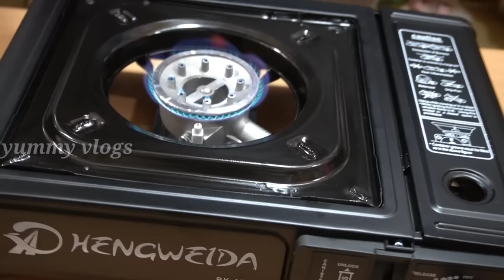80 கிலோ தாங்கும் | புதுமையான Stove | 2 in 1 purpose | yummy vlogs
details

Noble Associates
214/1 vandipettai street,swaminathapuram
salem - 636009.